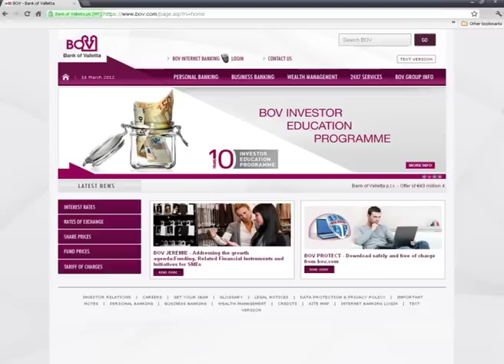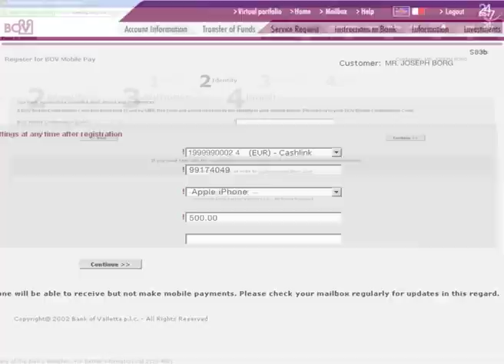How to register for BOV Mobile Pay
BOV Mobile - a platform that uses the latest technology that harnesses the widespread use of mobile internet - giving customers the ability to make payments and the facility to effect banking transactions, anytime, anywhere through their smart phones.